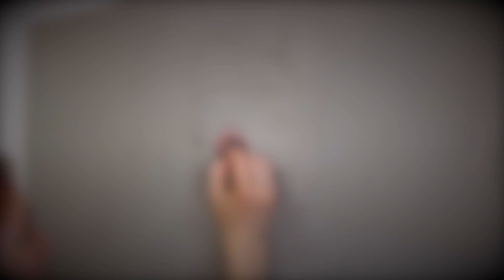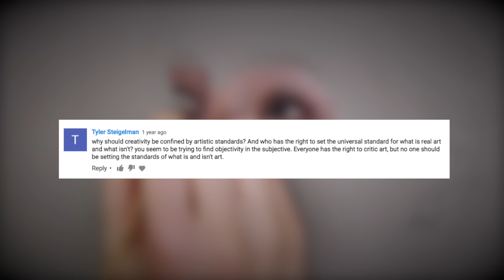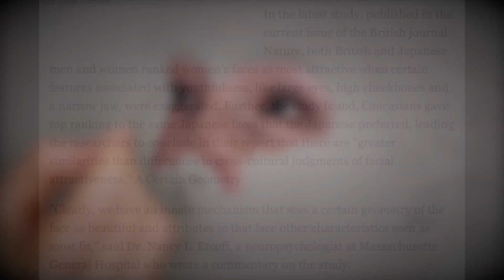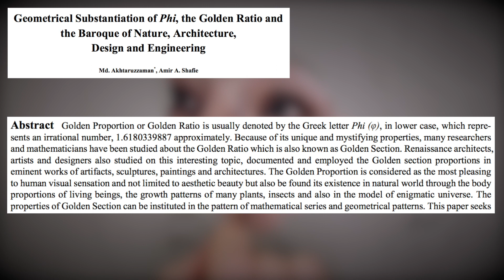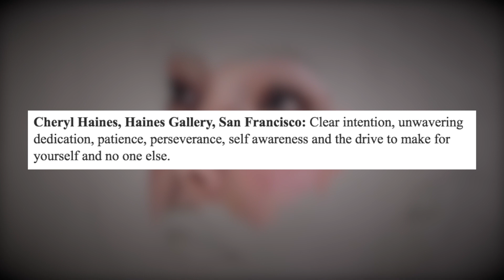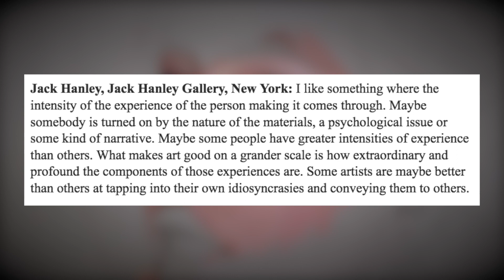Skipped in School #4: What Constitutes 'Good Art'?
Beauty and the Beta Podcast on Sundays at 9 PM ET